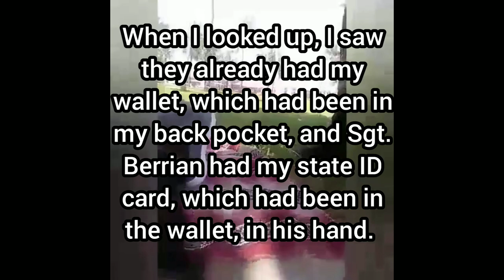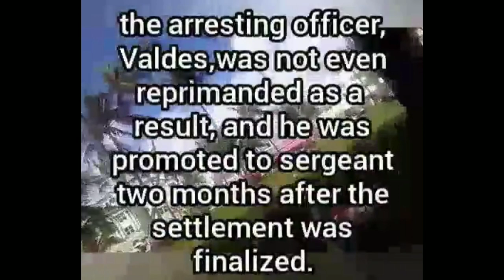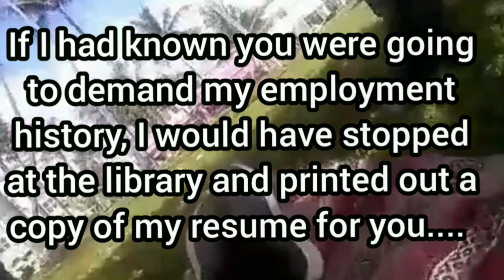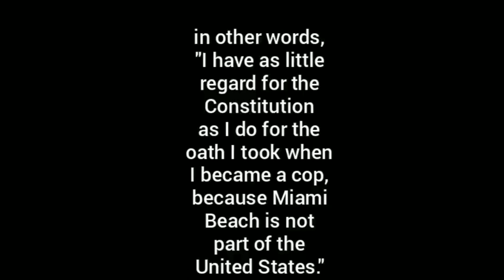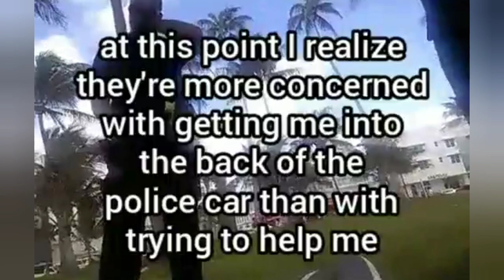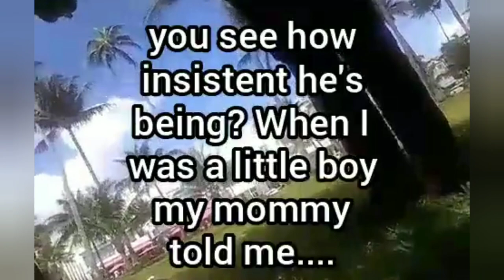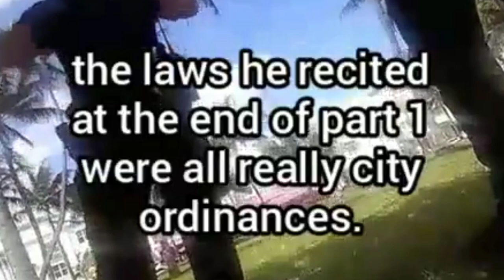What's the 4th Amendment? (re-edit) Part II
filmed 3/2/2020
1400 blk Lummus Park